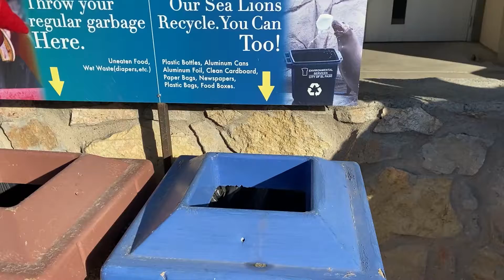2021 Elf on the Shelf (EP3): Elf on the Shelf at the El Paso Zoo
This is episode 3 of the 2021 Elf of the Shelf season.

The Original Elf on the Shelf is back! Watch as he continues his journey to get on Santa’s nice list!

He makes his second stop at the El Paso Zoo. See what the Mischievous Elf is up to!

Will he get back on the Nice List? Find out by watching the video!